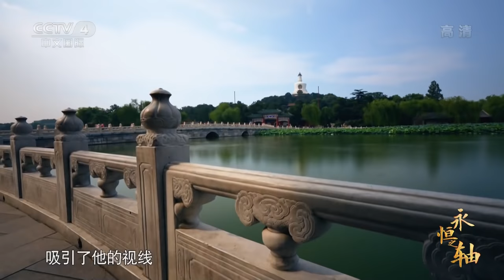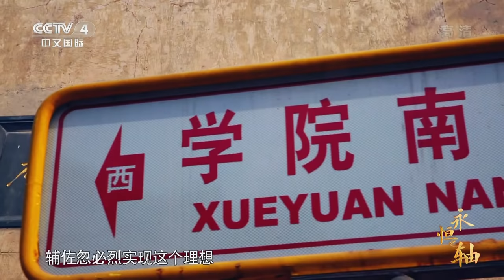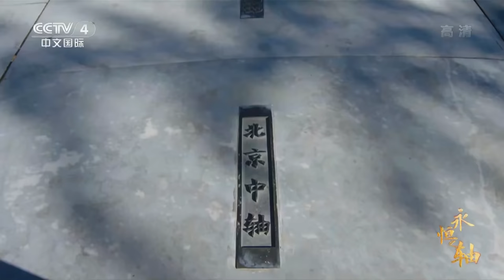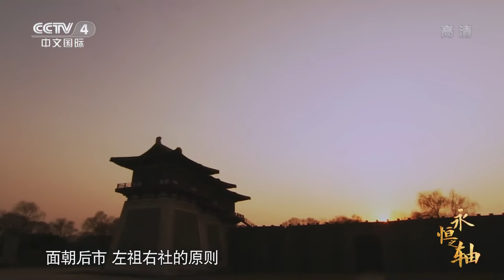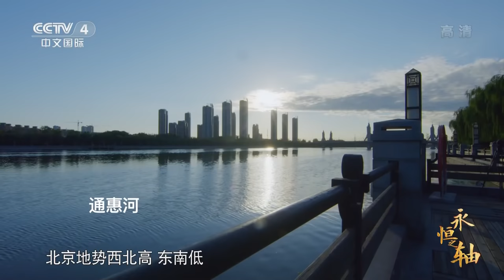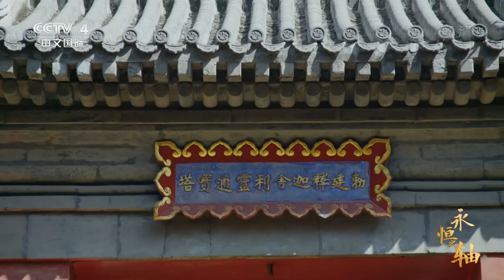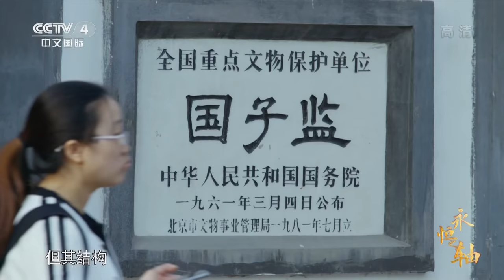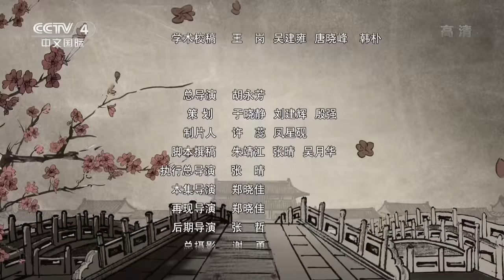《永恒之轴》第三集 灭金建元实现大一统！元大都的建立奠定北京城天下独尊之位！【CCTV纪录】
本期内容：金朝末年，兵连祸结、内忧外患，蒙古铁骑步步紧逼，国势日颓，为避兵锋，宣宗南渡，金王朝危如累卵、风雨飘摇。1215年5月，蒙军精锐再次围困金中都，猛攻之下城门失守，昔日巍峨的宫阙被付之一炬，沦为焦土，北京的都城史从此翻开了新的一页。

■□节目简介■□
此片以北京中轴线为叙述主题，追本溯源，在世界文明和中国历史的大的背景之下，站在今天的视角，围绕不同历史时代中轴线上的人与事展开叙事，全方位解读北京中轴线的文化内涵及文化价值。